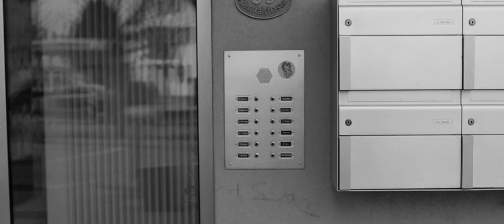MY LIFE IS A GUNSHOT TRAILER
MY LIFE IS A GUNSHOT
MARCEL DEREK RAMSAY
2019 -  CH -  91'

SYNOPSIS
Der legendäre Schweizer Noise-Künstler Joke Lanz hat eine treue, auf zahlreiche Länder verteilte Fangemeinde. Seine hochoriginellen Soundperformances sprechen von der Liebe und vom Leben in unserer Gesellschaft, allerdings oft auch von Schmerz. Als Joke 13 Jahre alt war, nahm sein Vater sich das Leben, Joke hörte den Schuss. Das hat ihn tief geprägt – als Musiker, Mensch und insbesondere als Vater. Das Unglück seines eigenen Vaters wollte er seinem Sohn Céleste nicht zumuten, ebensowenig wie dessen Abwesenheit. So schuf er nicht nur sich selbst ein Leben, das ihn – fern von allen Konventionen – glücklich macht, sondern erfand gemeinsam mit Céleste auch eine Vater-Sohn-Beziehung, die ihresgleichen sucht. Regisseur Marcel Derek Ramsay nähert sich Jokes anarcho-improvisierter Performance-Kunst, einer Art «Noise-Punk-Industrial-Dada», nicht nur inhaltlich, sondern auch formal an: Ein temporeicher, stark rhythmisierter und erfrischend unkonventioneller Film über Väter, Söhne und darüber, was passiert, wenn verwundete Söhne zu Vätern werden. Und zu Musikern.